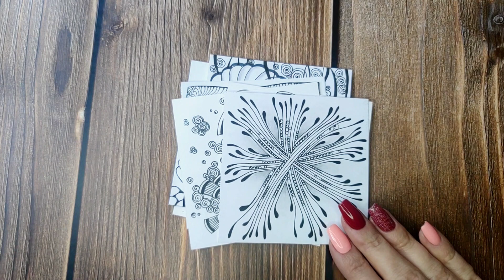How I painted a few years ago | My first zenarts | My old tiles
Hello Everyone! Do you love to draw as much as I do?
Have you tried drawing Zentangles and Zenart?
If not, then join this creative channel, get acquainted with tangles and zenart and get creative pleasure and pleasure from the drawing process
The video shows my creativity, zenart tiles, when I first became acquainted with tangles and zenart and started creating. It is very interesting to look at your old works and compare them with your current ones.
I try to upload Daily Video and drawing the most interesting tangles for you.
So, if you like what I do...
Like this video, Share it or Comment.